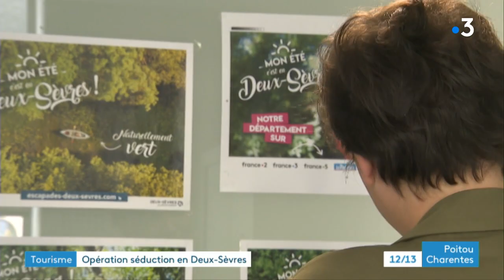Campagne de promotion TV des Deux-Sèvres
Pour relancer le tourisme dans les Deux-Sevres, le département a mis les grands moyens. Une grande campagne de communication nationale a démarré avec en point d'orgue une pub télé diffusée à partir de ce dimanche 21 juin sur France 2. Une campagne décidée sur le tard, pour faire face à la crise sanitaire.